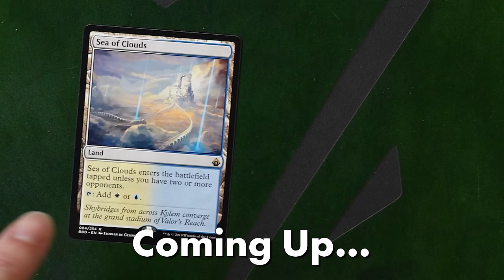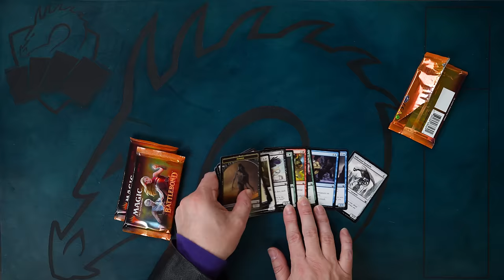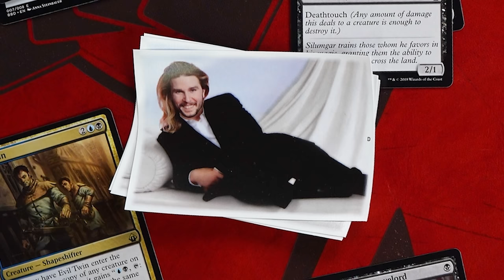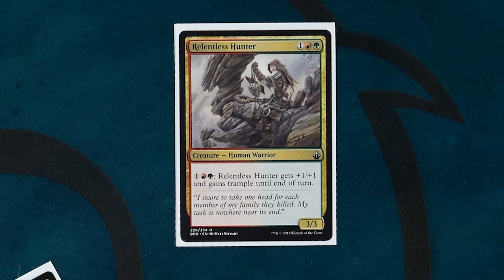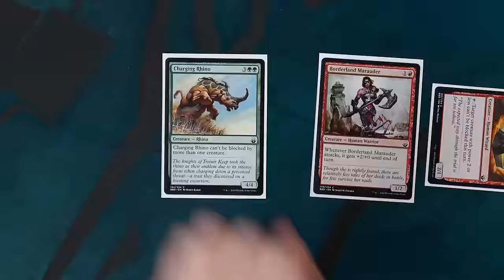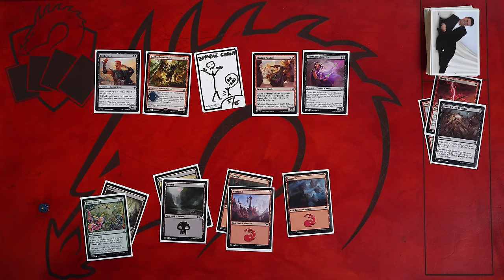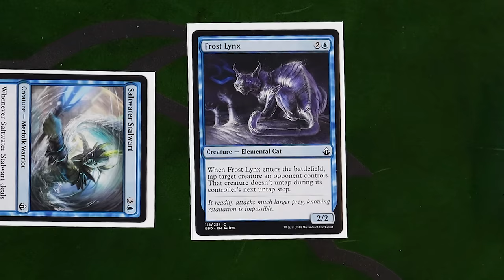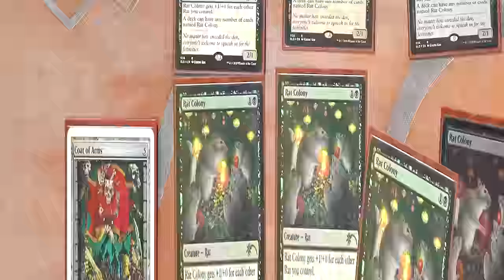Brian Kibler And Olivia VS The Professor And Gavin! | Shuffle Up & Play #29 | Magic MTG Gameplay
▶Brian Kibler and Olivia vs Gavin Verhey and The Professor! It's Two-Headed Giant with Battlebond Sealed!

►Credits
Lead Editor: Kevyn Wallace
Editor: Theo Nguyen
Assistant Editor: Brian Sirk
Music / SFX: Def Cat @defcatofficial
Intro VFX: Kyle Sullivan, Kevyn Wallace

►Special Thanks
Josh-TheProxyGuy
Andre Garcia
Jebari Dean